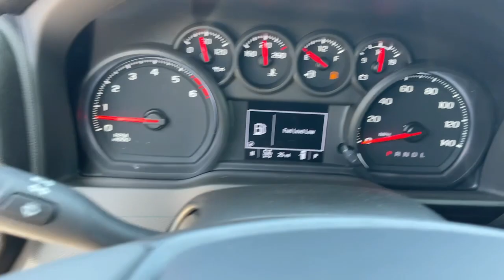2024 Chevrolet Silverado_2500HD Ontario, Los Angeles, Fontana, Glendora, Chino, CA 40739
Summit White New 2024 Chevrolet Silverado_2500HD Work Truck

Are you shopping for a new Chevrolet? We think youll find the vehicle you want at Mountain View Chevrolet. We have an extensive inventory of New Chevrolet models to choose from. Here at Mountain View Chevrolet our goal is to provide you with a stress free car buying experience. Factory MSRP: $70473
POWER OUTLET INTERIOR 120-VOLT (400 watts shared with (KC9) bed mounted power outlet),PICKUP BED DELETE includes capped fuel fill (SFW) Back-up alarm calibration (9J4) rear bumper delete (9L3) spare tire delete and spare tire carrier delete.,SKID PLATES protect the oil pan front axle and transfer case,WT CONVENIENCE PACKAGE includes (QT5) EZ Lift power lock and release tailgate (AKO) tinted windows (C49) rear-window defogger (K34) cruise control (DBG) power trailer mirrors with heated upper glass and manual extending/folding,LICENSE PLATE KIT FRONT,MIRRORS OUTSIDE POWER-ADJUSTABLE VERTICAL TRAILERING with heated upper glass lower convex mirrors integrated turn signals manual folding/extending (extends 3.31 [84.25mm]),WHEELS 17 (43.2 CM) PAINTED STEEL SILVER (STD),TIRES LT265/70R17E ALL-TERRAIN BLACKWALL,DEFOGGER REAR-WINDOW ELECTRIC,TRANSMISSION ALLISON 10-SPEED AUTOMATIC (STD),JET BLACK CLOTH SEAT TRIM,GVWR 10 650 LBS. (4831 KG) (STD),STEERING COLUMN TILT-WHEEL MANUAL with wheel locking security feature (Beginning February 27 2023 through June 4 2023 certain vehicles will be forced to include (N37) manual tilt/telescoping steering column that will remove the (N33) Tilt-Wheel manual steering column. Does not include later dealer retrofit. See dealer for details or the window label for the features on a specific vehicle.),BUMPER FRONT CHROME,REAR CAMERA KIT Kit includes camera fixed position bracket & 19 ft cable with attachment clips. Rear camera radio calibration provided from the factory. See Upfitter Integration Bulletin for installation instructions FRONT 40/20/40 SPLIT-BENCH with covered armrest storage and under-seat storage (lockable) (STD),GLASS DEEP-TINTED,UPFITTER SWITCH KIT (5) Provides 3-30 amp and 2-20 amp configurable circuits to facilitate installation of aftermarket electrical accessories.,ENGINE 6.6L V8 with Direct Injection and Variable Valve Timing gasoline (401 hp [299 kW] @ 5200 rpm 464 lb-ft of torque [629 N-m] @ 4000 rpm) (STD),USB PORTS REAR DUAL CHARGE-ONLY (Requires (KI4) 120-volt power outlet. Beginning with the start of production certain vehicles will be forced to include (RFO) Not Equipped with USB ports rear.),TRAILER BRAKE CONTROLLER INTEGRATED,NOT EQUIPPED WITH USB PORTS REAR see dealer for details (Beginning with the start of production certain vehicles will be forced to include (RFO) Not Equipped with USB ports rear.),SUMMIT WHITE,WORK TRUCK PREFERRED EQUIPMENT GROUP includes standard equipment,BUMPER REAR DELETE,CRUISE CONTROL ELECTRONIC with set and resume speed steering wheel-mounted,BACK-UP ALARM CALIBRATION This calibration will allow installation of an aftermarket back-up alarm by disabling rear perimeter lighting,AUDIO SYSTEM CHEVROLET INFOTAINMENT 3 SYSTEM 7 diagonal HD color touchscreen AM/FM stereo Bluetooth audio streaming for 2 active devices voice command pass-through to phone Wireless Apple CarPlay and Wireless Android Auto compatibility (STD),TIRE SPARE LT265/70R17E ALL-TERRAIN BLACKWALL,REAR AXLE 3.73 RATIO,Keyless Start,Locking/Limited Slip Differential,Four Wheel Drive,Tow Hooks,Power Steering,ABS,4-Wheel Disc Brakes,Steel Wheels,Tires - Front All-Season,Tires - Rear All-Season,Daytime Running Lights,Automatic Highbeams,AM/FM Stereo,MP3 Player,Bluetooth Connection,Auxiliary Audio Input,Smart Device Integration,Bluetooth Connection,Smart Device Integration,Bluetooth Connection,WiFi Hotspot,Split Bench Seat,Pass-Through Rear Seat,Rear Bench Seat,Floor Mats,Power Windows,Power Door Locks,Keyless Entry,Power Door Locks,MP3 Player,Auxiliary Audio Input,Power Outlet,A/C,Front Collision Mitigation,Front Collision Warning,Front Collision Mitigation,Traction Control,Stability Control,Daytime Running Lights,Driver Air Bag,Passenger Air Bag,Front Side Air Bag,Front Head Air Bag,Rear Head Air Bag,Passenger Air Bag Sensor,Telematics,Requires Subscription,Lane Departure Warning,Front